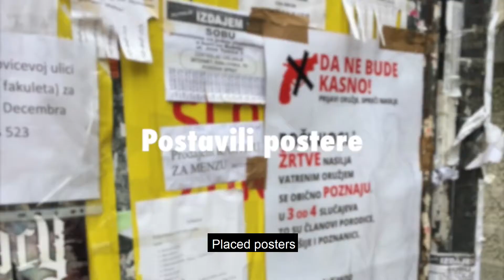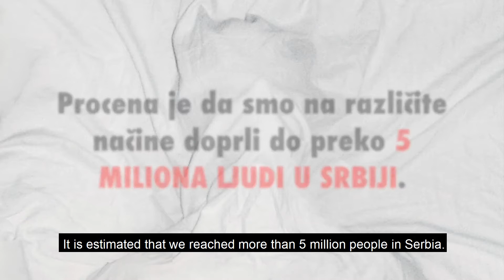Before its too late Campaign Video UNDP SEESAC